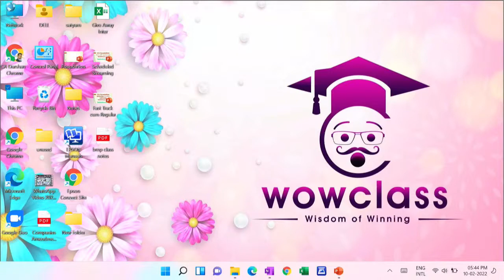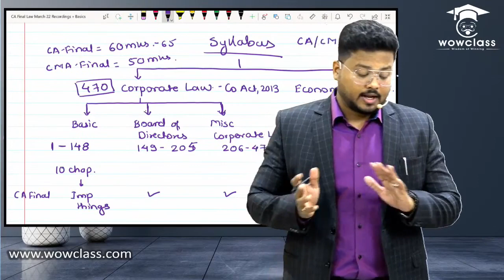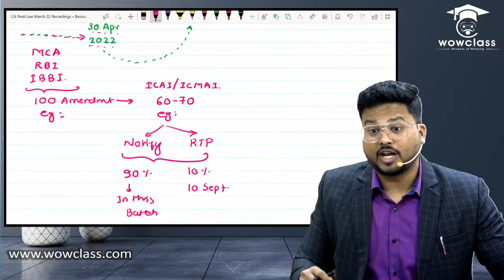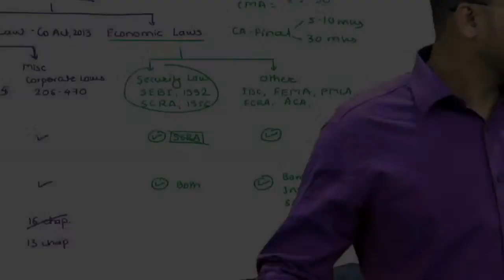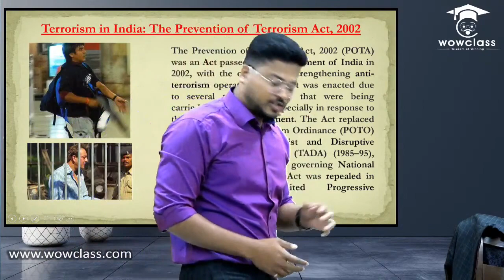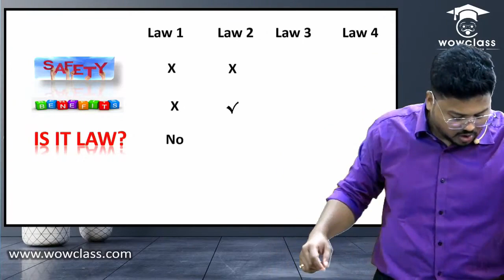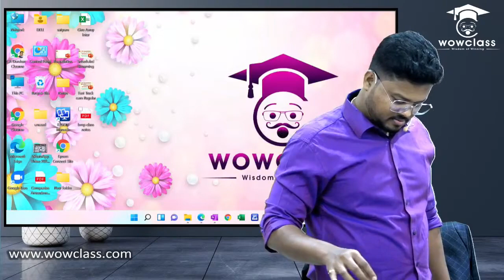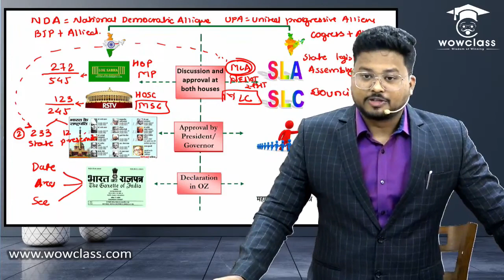CA | CMA Final Law | Lecture 1 | Full Course | CA Darshan Khare